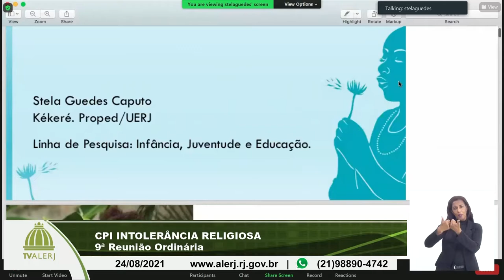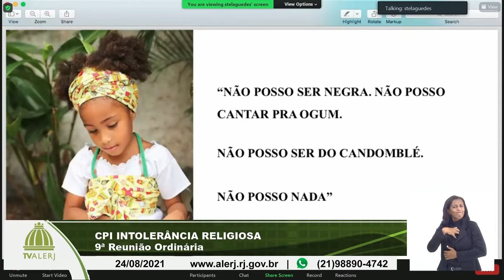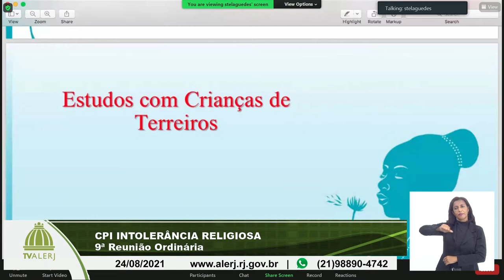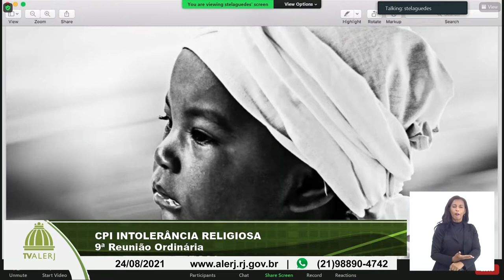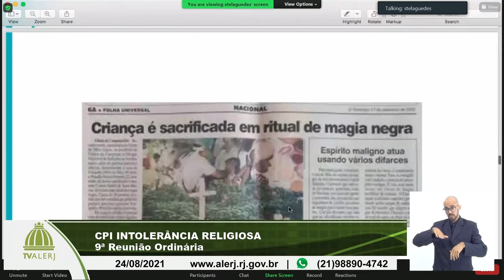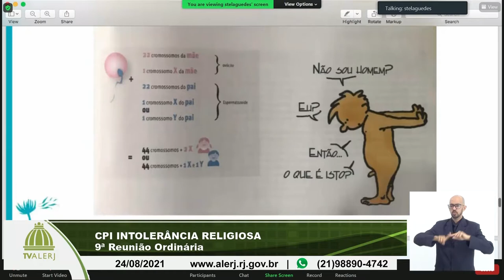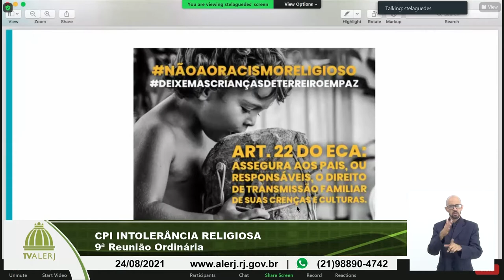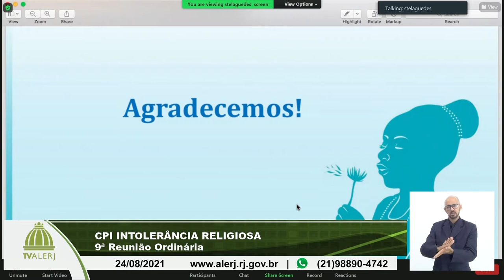CPI Intolerância Religiosa - 24/08/21